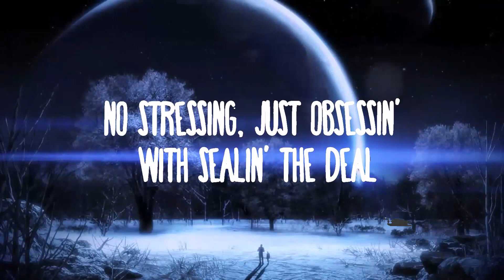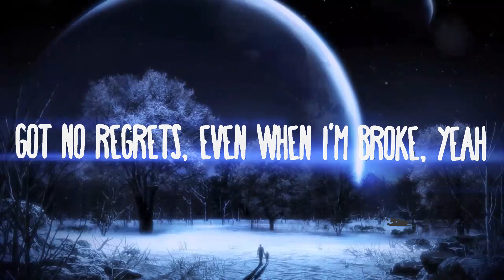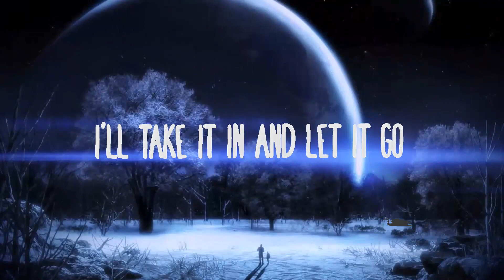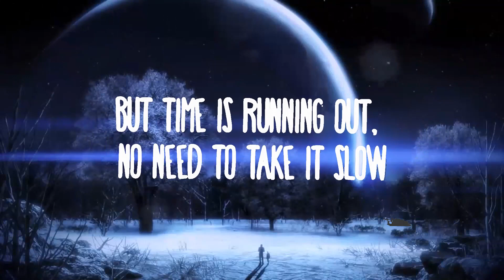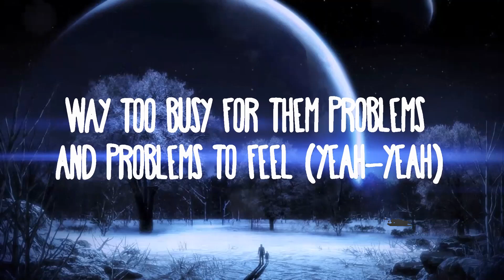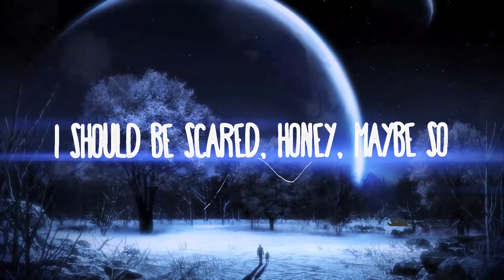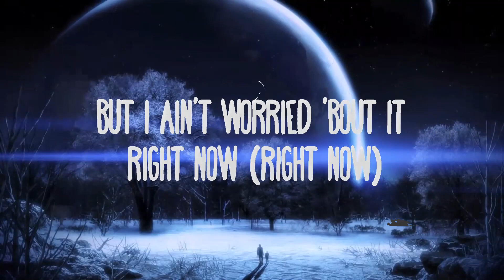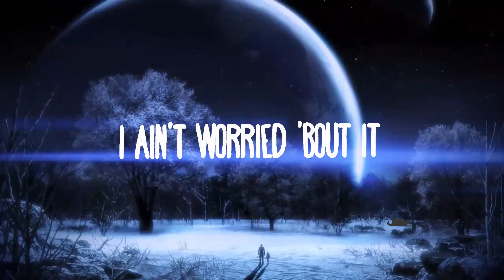OneRepublic - I Ain't Worried | Music Hight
OneRepublic - I Ain't Worried
» Descargar:

» Follow OneRepublic:

(Lyrics):
im stepping to you toe to toe

but i aint worried bout it right now (right now)
i aint worried bout it right now (right now)

i aint worried bout it

but time is running out so spend it like its gold
im living like I’m 9 zeros
got no regrets even when I’m broke
yeah
im at my best when i got something
im wanting to steal
way too busy for them problems
and problems to feel (yeah yeah)
no stressing just obsessin with sealin the deal
ill take it in and let it go

oooooooooo
i aint worried
oooooooo

Tags;
I Ain't Worried Lyrics
I Ain't Worried OneRepublic
I aint worried bout it right now
Keeping dreams alive 1999 heroes